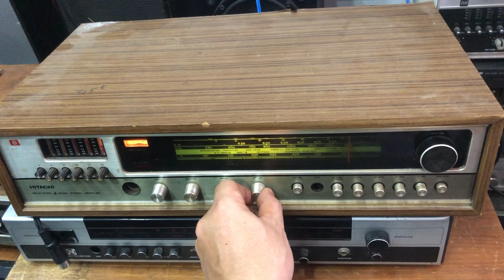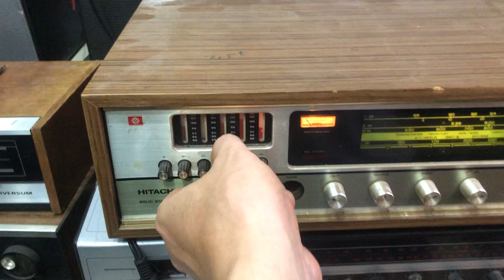ngày 21 tháng 6, 2024